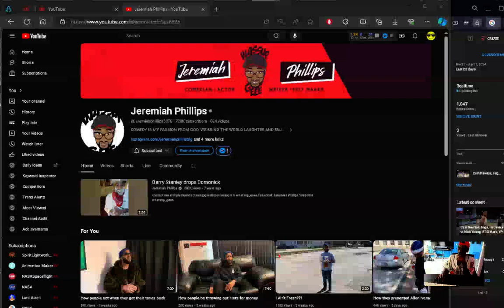J Cole Apologizing to Kendrick Lamar reaction EianTheProducer Tv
reacting to J Cole Apologizing to Kendrick Lamar reaction